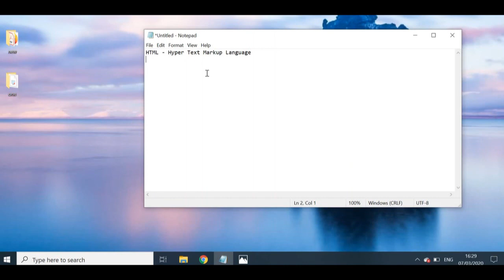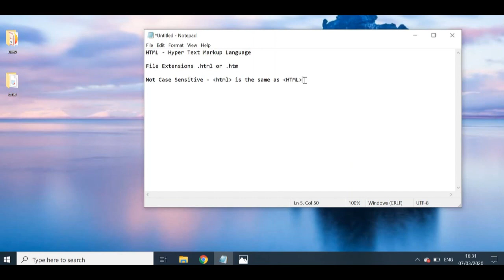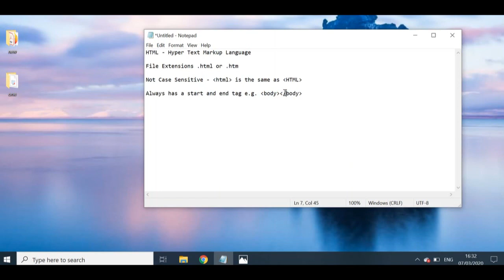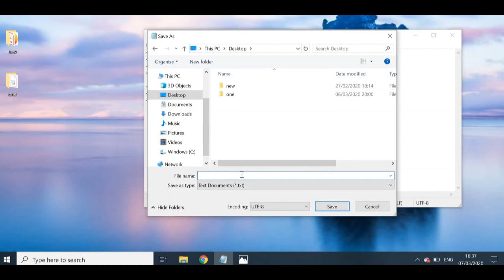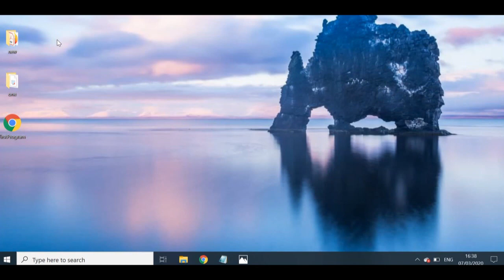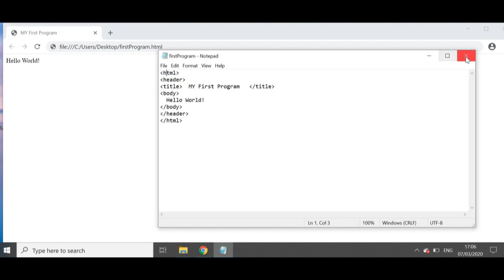HTML Hello World Application | HTML TUTORIAL FOR BEGINNERS | FIRST HTML Practical 2024!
This video contains information about how to display hello world message in your web browser in a simple way using notepad. It's perfect for beginner that want to learn about HTML in an easy way.

HTML practical Hello World Application | HTML Tutorial for BEGINNERS |  LEARN HTML 2021!